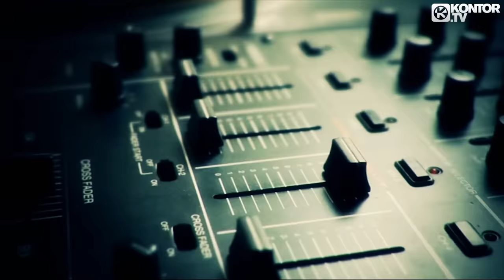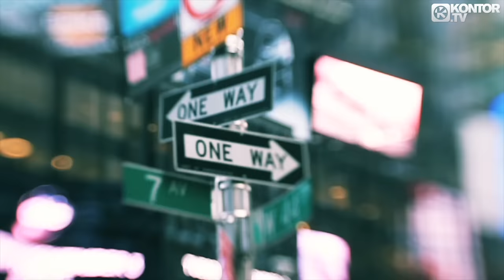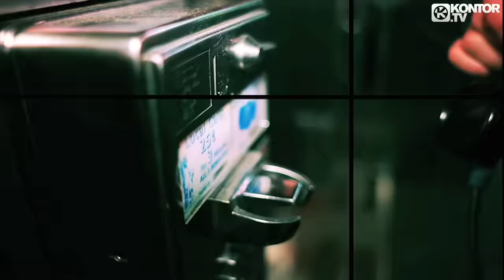Michael Mind Project - Megamix (Official Video HD)